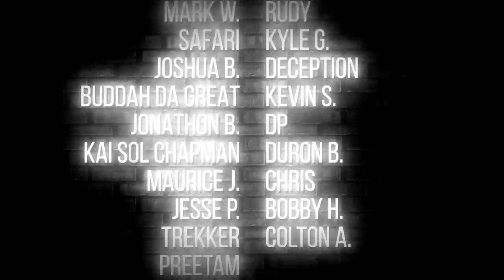WE DON'T TRUST ANYONE After Watching SCREAM (1996) Movie Reaction |First Time Watching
Scream Movie Reaction was INSANE!
If you're looking for a another fun scary movie reaction to watch, Scream 1996 might be a good choice. It's not as scary as we thought it would be and we had a lot of fun recording our reaction video.

00:00 Intro
00:52 SCREAM (1996)
51:47 Outro
53:39 PATREON SHOUT OUT!